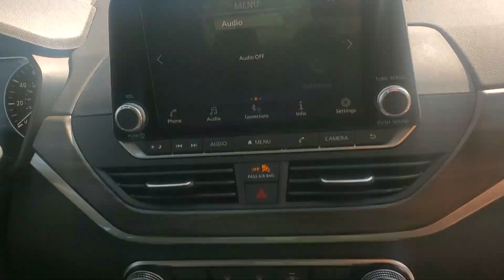2023 Nissan Altima N2071